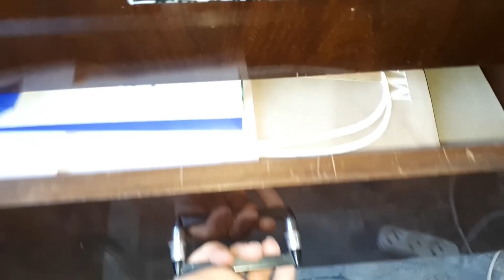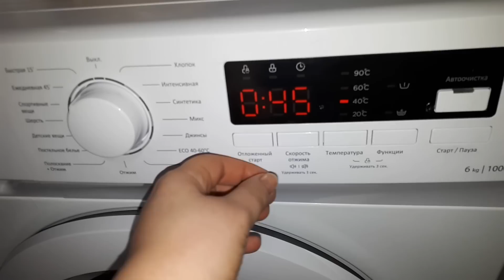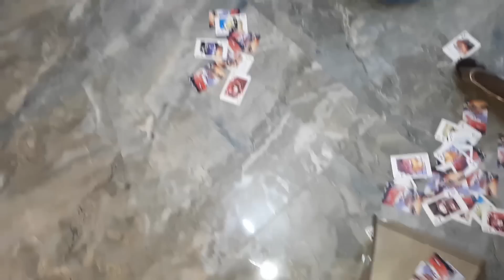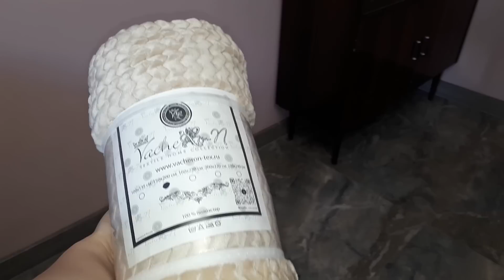ՍՈՒՊԵՐ ՄՈՏԻՎԱՑԻԱ ՄԱՔՐՈՒԹՅՈՒՆ ԱՆԵԼՈՒ ՀԱՄԱՐ/ Ամբողջ տան մաքրությունը մեկ վիդեոյում